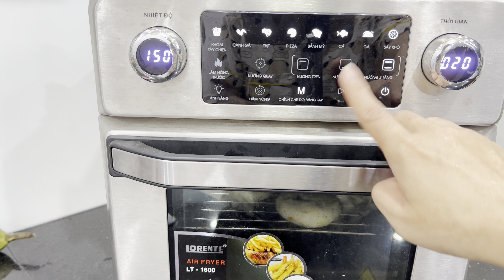Have You Tried Baked Rice Rolls Filled with Potatoes, Wood Ear Mushrooms, and Carrots, vegan food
Best cooking recipe for beginner! Simple meal cooking.

📢 All languages ​​are available in the video. Click the [cc] icon in the upper right corner of the video and the three dots in the upper right, you can activate the subtitles according to your language.

Guys, if you like the video, you can help the channel:
❤️ Rate the video! It's good for me and important for the development of the channel!

Have You Tried Baked Rice Rolls Filled with Potatoes, Wood Ear Mushrooms, and Carrots?
Ingredients: Rice, potatoes, carrots, wood ear mushrooms, seaweed, eggplant, flour, olive oil, green onions, salt, pepper, sugar, MSG.